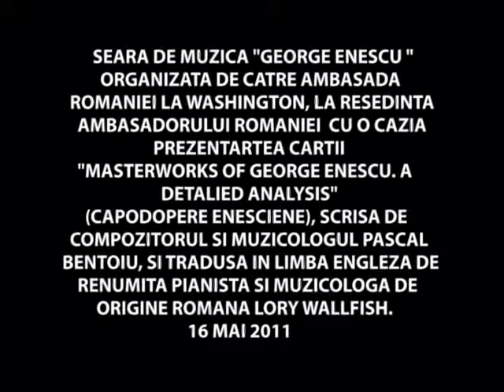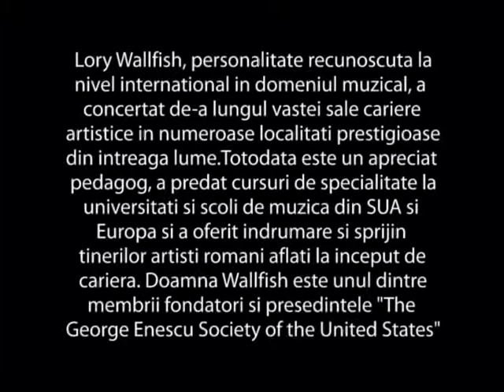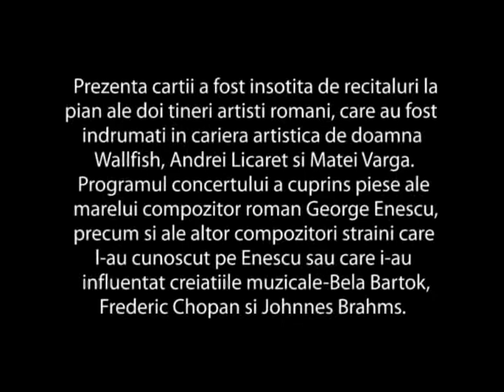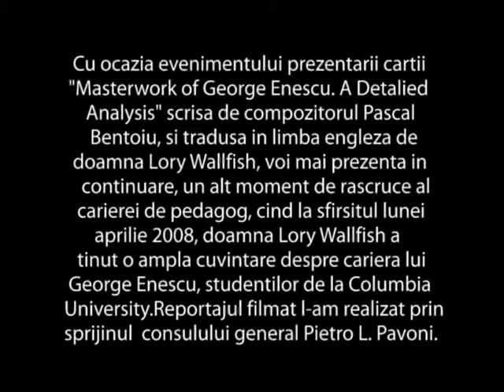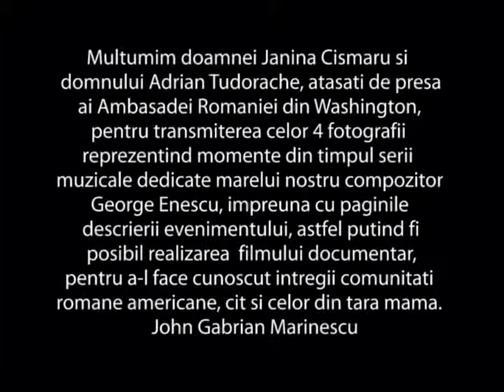SEARA DE MUZICA GEORGE ENESCU LA RESEDINTA AMBASADORULUI ROMANIEI LA WASHINGTON 16 MAI 2011